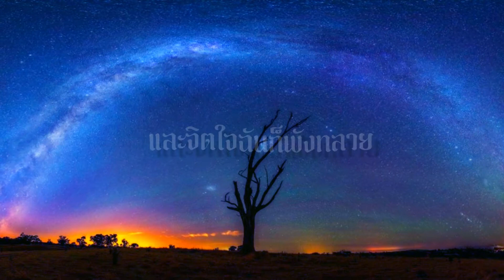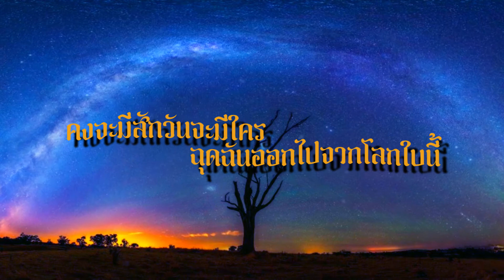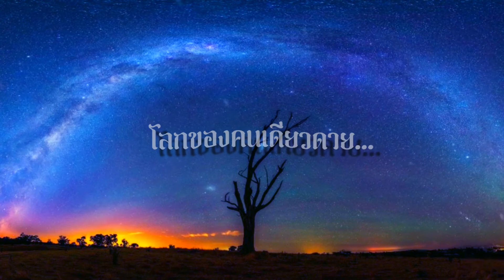ฟิวเย็นเซ - คนเดียวดาย feat. bayoenq [Official Lyric Video]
คนเดียวดาย [Official Lyric Video]
FEW￥ENZEY ( ฟิวเย็นเซ ) featuring bayoenq
อัลบั้ม ' ความฝันลมๆ ' 2022
glee records 2022

เพลง : คนเดียวดาย
เนื้อร้อง : เกียรติศักดิ์ โสดาวัง และ bayoenq
ทำนอง : ฟิวเย็นเซ และ แบยอญ
เรียบเรียง : FEWYENZEY / bayoenq

เนื้อเพลง คนเดียวดาย - FEW￥ENZEY

ฉันมันคนเดียวดาย ไม่มีเพื่อนปลอบใจ
ไม่มีใครสักคน ชอบอยู่ตัวคนเดียว

ไม่ค่อยสนใจใคร นั่งซึมอยู่คนเดียว
ไร้ผู้คนสนใจ เพราะว่าฉันโลกส่วนตัว

ตั้งแต่เธอทิ้งไป ฉันก็เริ่มห่างหาย จากผู้คน
ชีวิตวกวนสับสนอยู่กับโลกใบเดิมของฉัน
ไม่มีทางจะเดินต่อไป และจิตใจฉันก็พังทะลาย
ไม่มีความหวังอีกแล้วหัวใจ

*ท้องฟ้าที่เคยสดใส ในวันนี้มันเริ่มเปลี่ยนไป ก็ตั้งแต่เธอมาจากฉันไป
นาฬิกายังเดินหมุนไป ต่างกับฉันที่ยังเสียใจ เหมือนมันขาดเลือดไปล่อเลี้ยงหัวใจ
คงจะมีสักวันจะมีใคร ฉุดฉันออกไปจากโลกใบนี้
โลกของคนเดียวดาย...

เดียวดาย...

-SOLO-

หมดหนทางจะเดินต่อไป และจิตใจฉันก็พังทะลาย

CREDITS:
Executive Supervisor by ▶ Saharud Pramual (บุญเจย์มอน)
Executive Producer by ▶ Watzharakorn Waroros

Vocals by เกียรติศักดิ์ โสดาวัง ( ฟิวเย็นเซ ) , bayoenq
Acoustic Guitars by เกียรติศักดิ์ โสดาวัง ( ฟิวเย็นเซ )
Electic Guitars by เกียรติศักดิ์ โสดาวัง ( ฟิวเย็นเซ ) , แบยอญ
Basses by เฉลิมพล โสดาวัง ( ฟิวเย็นเซ )
Drums by bayoenq

Produced by bayoenq

Engineered by bayoenq
Mixed and Mastered by @bayoenq  at Nongyoenq Studios

ติดต่อและติดตามความเคลื่อนไหวของ กลีเรคคอร์ดส ได้ที่...

ฟิวเย็นเซ